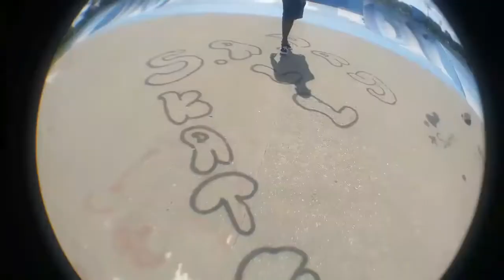BoardTalk Documentary Vlog Episode 7 SEASON: 1 FINALE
Following The Skateboard Lifestyle Of ScrewPayne Of Indianapolis, IN. On His Pursuit To Becoming A Pro Skater. Watch The Behind The Scenes Hard Work Ethic, Dedication, Abuse, & Frustration That Skaters Endure In Order To Create A Legacy. Watch The Story & Life Of A Skateboarder.

Follow DBK On Facebook, Twitter, & Instagram

Follow Spiffy Skateboards On Instagram & Facebook

Follow True Skateboard Mag On Instagram
TrueSk8boardMag.com